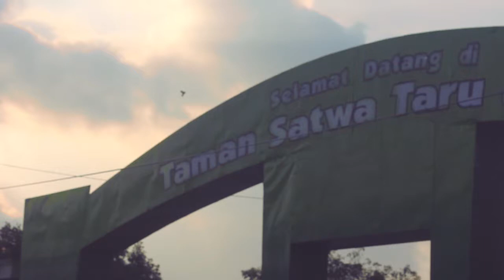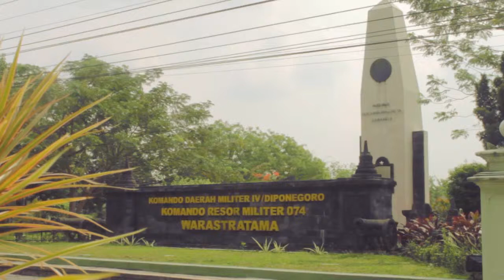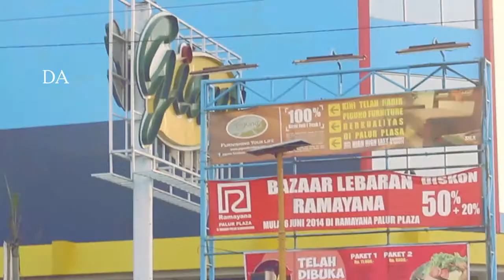Iklan Corporate Batik Solo Trans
Tugas Produksi Iklan